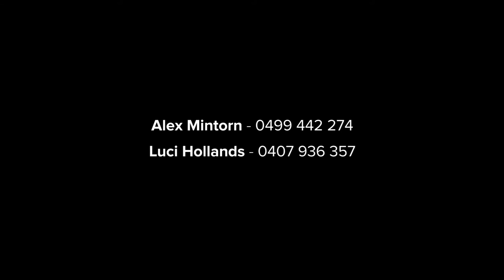Hornsby, 32 Greenvale Grove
32 Greenvale Grove Hornsby NSW

Marketed by:
(M) McGrath Wahroonga
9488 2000